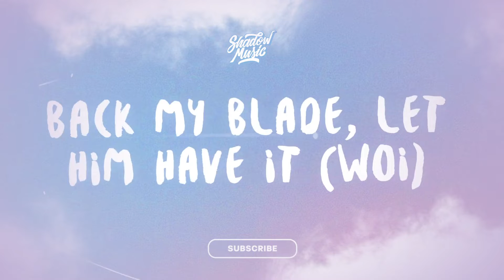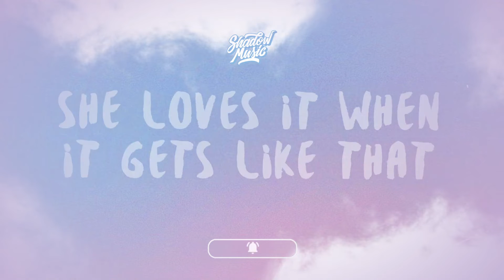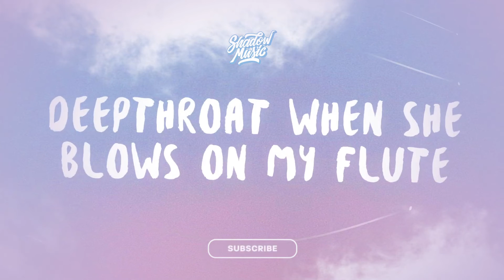Nutcase22 - Captain (Restricted Edit) | Lyrics "come give me a tune whistle drill"